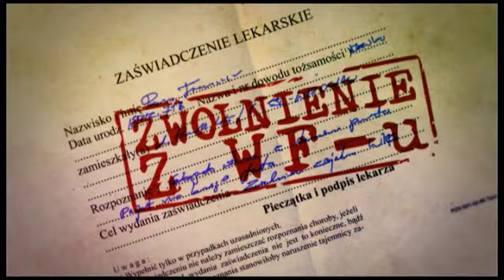Kuba Wojewódzki i Agnieszka Szulim. "Mój biegun". Zwolnienie z WFu 27.11.13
Zwolnienie z WFu 27.11.13: Kuba Wojewódzki i Agnieszka Szulim - część 1: Kuba i Agnieszka rozmawiają o popularności Krzysztofa Bieguna